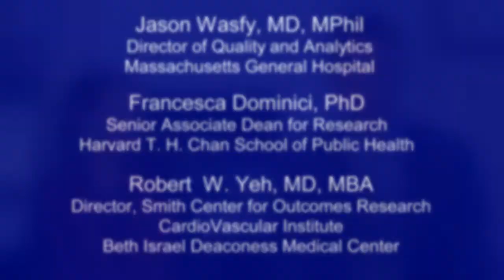Readmission Rates Following Passage of the Hospital Readmissions Reduction Program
Drs. Wasfy, Dominic, and Yeh discuss readmission rates following passage of the hospital readmissions reduction program (HRRP) and the impact on Medicare readmissions. Their study found that after passage of the HRRP, 30-day RSRRs for myocardial infarction, heart failure, and pneumonia decreased more rapidly than before the law's passage. Improvement was most marked for hospitals with the lowest prelaw performance.